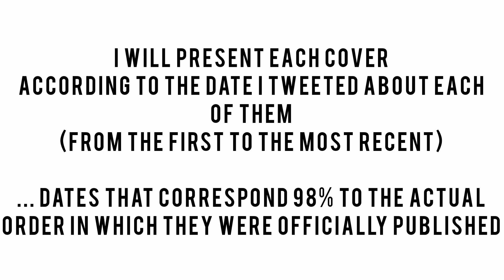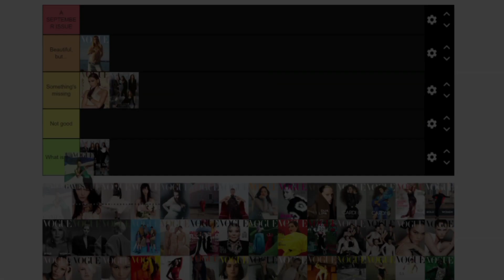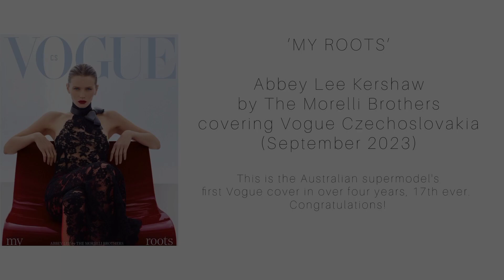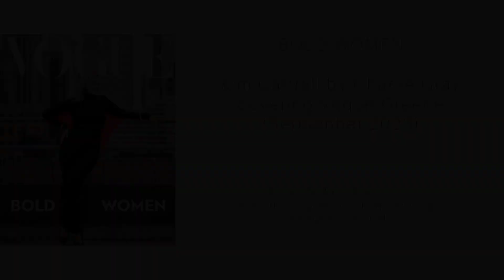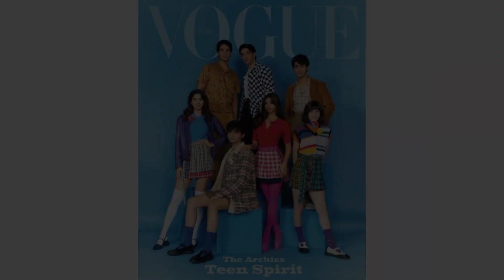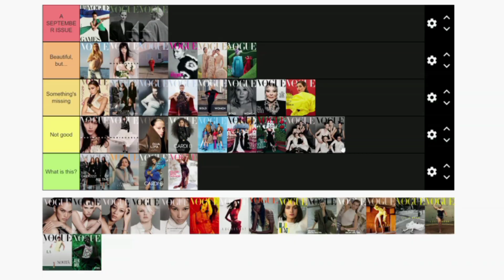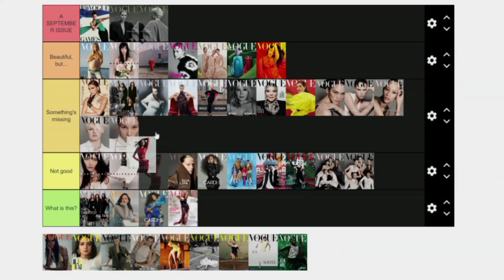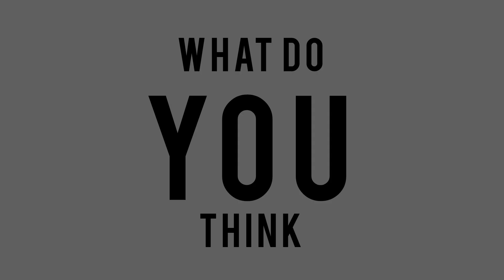TIER LIST: September Issues of 2023 | ModelsFacts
꧁⊱FIND MODELSFACTS ⊰꧂

꧁⊱TAGS & KEYWORDS⊰꧂

MODEL / MODELS
TOP MODEL / TOP MODELS
TOPMODEL / TOPMODELS
SUPERMODEL / SUPERMODELS
FASHION MODEL / FASHION MODELS
HIGH FASHION MODEL / HIGH FASHION MODELS
RUNWAY MODEL / RUNWAY MODELS
RUNWAY / CATWALK / CATWALKS / CATWALKER / CATWALKERS

VOGUE
FASHION / HIGH FASHION / HAUTE COUTURE
FASHION SHOW / FASHION SHOWS
FASHION WEEK / FASHION MONTH
SPRING/SUMMER / S/S
FALL/WINTER / F/W / AUTUMN/WINTER / A/W
NEW YORK FASHION WEEK / NY FASHION WEEK / NYFW
LONDON FASHION WEEK / LFW
MILAN FASHION WEEK / MILANO FASHION WEEK / MFW
PARIS FASHION WEEK / PFW
NEW YORK CITY / NYC / LONDON / MILAN / PARIS

80S MODEL / 80S MODELS / 80S SUPERMODEL / 80S SUPERMODELS
90S MODEL / 90S MODELS / 90S SUPERMODEL / 90S SUPERMODELS
2000S MODEL / 2000S MODELS / 2000S SUPERMODEL / 2000S SUPERMODELS